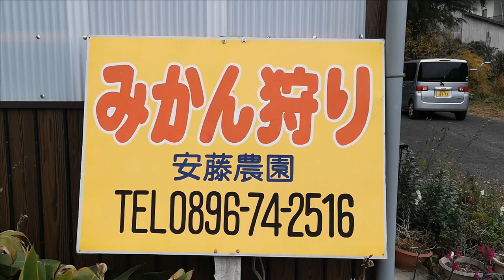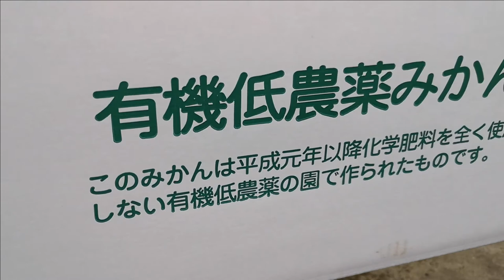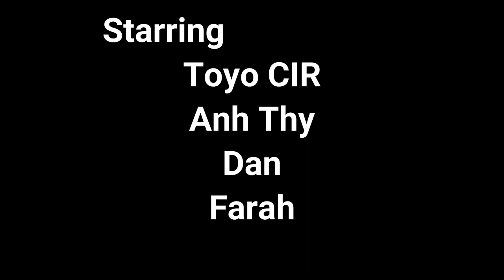Mikyan, Rain or Shine! @ Shikokuchuo City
It’s raining in mikan paradise!
Join Mikyan and the Ehime Toyo CIRs as they re-charge themselves with natural Vitamin Cs at Ando Organic Mikan Orchard in Shikokuchuo City, Ehime.
Brought to you in English, Malay, Vietnamese, and a little bit of Japanese.